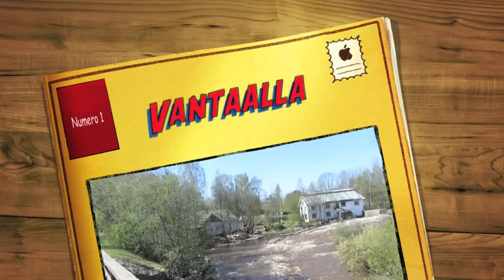Vantaalla vanhan viilatehtaan maisemissa